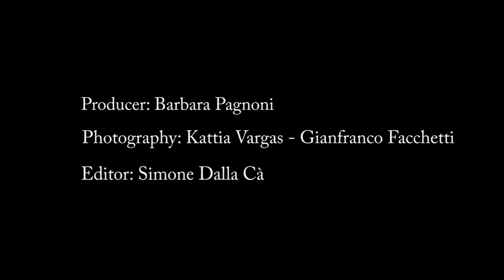Murals for the Museum of modern Art - Diego Rivera - The Museum of Modern Art